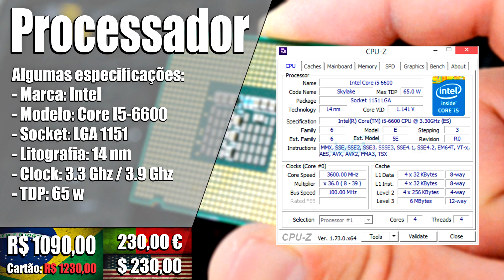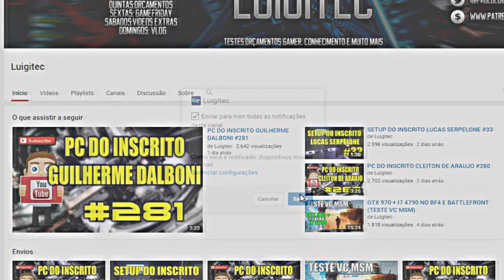CONFIG DE PC GAMER PRA DURAR UM BOM TEMPO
Config do video:
Processador: Intel Core i5 6600
Placa mãe: Asus H110M-C/BR DDR4
Memória RAM: Kingston HyperX 2133 2 X 8GB
SSD: Sandisk SDSSDA-240G-G25 240 GB
HD: Western Digital 1 TB
Placa de video: GTX 970 Zotac 4 GB
Fonte: Seasonic 520w S12II
Gabinete: Corsar Carbide Speac-01

Snap: pauloluigi

Minha Config:
Processador: FX 6300;
Placa mãe: Asus M5a78lm-lx/br;
Memória: 8 GB 1600 Fury;
SSD: Kingston 120 GB;
HD: Seagate 1 TB;
Placa de video: Zogis GTX 650 ti 1 GB;
Fonte: CX 430w;
Gabinete: Cougar Archon;
Headset: Ozone onda ST;
Cam: Logitech C920;